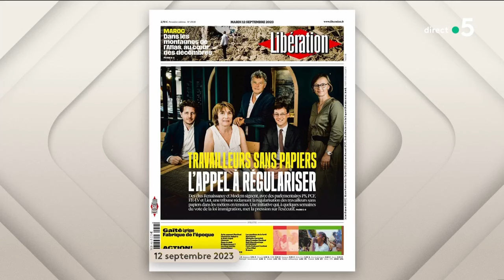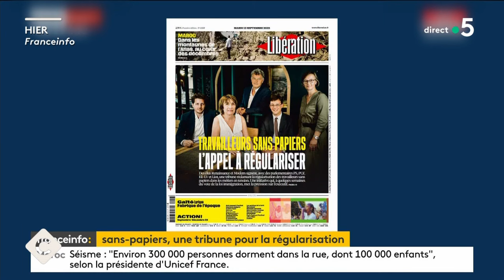Loi immigration : l’enjeu majeur des travailleurs sans-papiers - Roland Lescure -C à vous-13/09/2023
Et retrouvez-nous sur :
Invité : Roland Lescure - Ministre délégué chargé de l’Industrie
• Loi immigration : l’enjeu majeur des travailleurs sans-papiers
• L’immigration, une chance pour la réindustrialisation de la France ?
• Loi immigration : des députés de la majorité veulent sauver le volet social
• Loi immigration : l’offensive d’une partie de la majorité pour sauver le volet social
• La majorité bousculée sur le projet de loi immigration
• Loi immigration : vers une motion de censure des Républicains ?
• Immigration : faut-il un référendum ?
• Roland Lescure répond à Bruno Retailleau
• Quelles pistes pour relancer l’industrie française ?